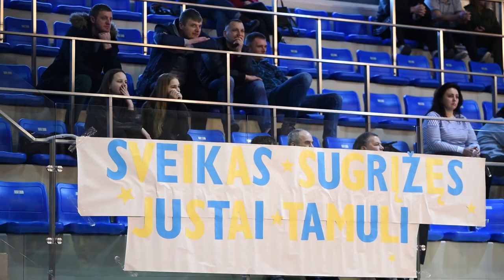J. Tamulis: apie legionieriaus duoną ir populiarumą Pasvalyje